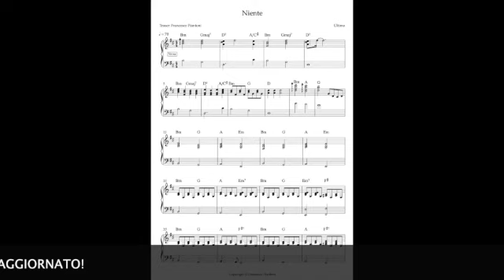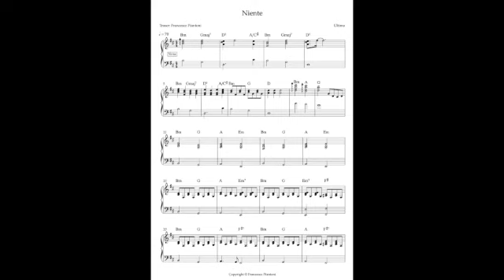Niente -Ultimo base e spartito piano